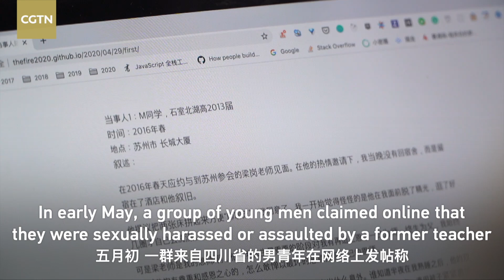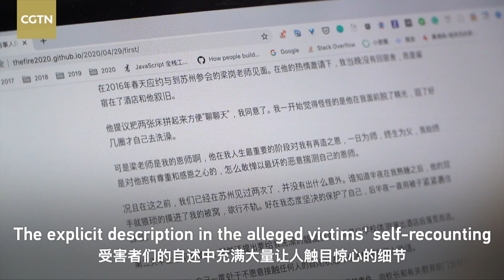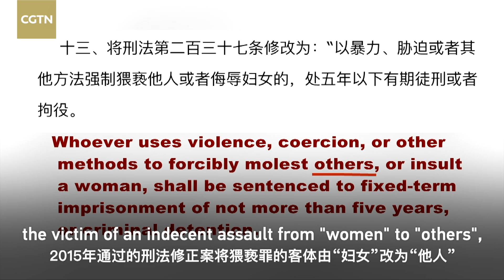CGTN Exclusive: Sexual harassment victims speak up for the first time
In early May, a group of young men claimed online that they were sexually harassed or assaulted by a former teacher surnamed Liang during high school or even during college after they graduated from the school. CGTN's reporter talked with two of the victims. Speaking of the traumatic experience, they said they felt ashamed and didn't know what to do.